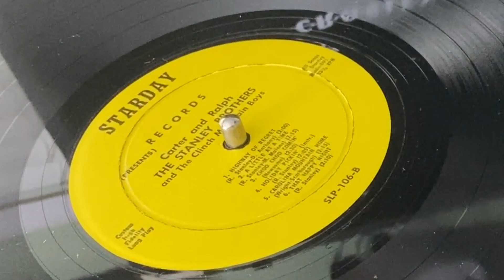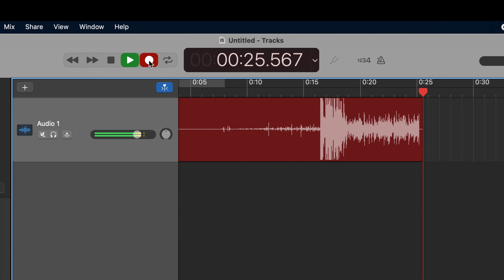Record LP to MP3 in Garageband in 2 Minutes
Digitize your old LP record collection in a matter of minutes and make all the edits you want simply using Garageband on a Mac! Transfer your LPs to MP3s

Like folklore, the paranormal and the unusual?

Check out our sister podcast Vast Unknown Radio on YouTubePodcasts or the playlist on our channel page!

Interested in Folklore or the Paranormal?
Check out the mysterious puzzle T-Shirts at Parabox Monthly!

If you engage in any activity or project demonstrated in any of our videos, you do so at your own risk. I am what some folks occasionally refer to as a professional.

Any and all items reviewed on this channel are paid for with my own money. I do not feature or review free items.

In the event that B-Roll footage or photographs are used (that I did not personally take), then the following applies:

Thank you for visiting our YouTube page. The HNX Media YouTube page is intended for informational, educational, entertainment, and research purposes only.

HNX Media does not warrant the accuracy, completeness or usefulness of the information available on this YouTube page. Nothing contained in or provided through this YouTube page is intended to constitute advice or to serve as a substitute for the advice of any licensed professional (legal, medical, psychological, etc.). Any reliance you place on such information is strictly at your own risk. We may include links to other web pages, but these links are not an endorsement of those pages.  HNX Media is not responsible for the content of any web site not operated by HNX Media.

If you have actually taken the time to read this far into our disclaimer, I truly hope you have a wonderful day.